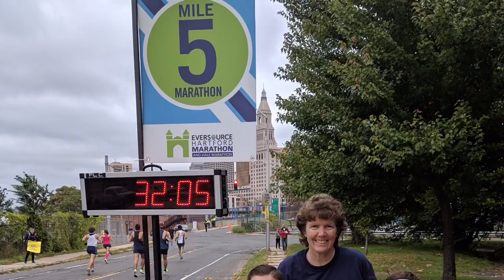Marathon Club 2019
Skinner Road School students train to run the Hartford Marathon